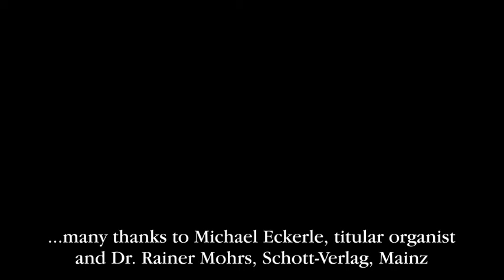Maria-Magdalena Kaczor plays Hermann Schroeder "Variationen über den Tonus peregrinus"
Maria-Magdalena Kaczor plays live at the Steinmeyer/Göckel organ of St. Franzsikus, Pforzheim (Germany); Hermann Schroeder "Variationen über den Tonus peregrinus"